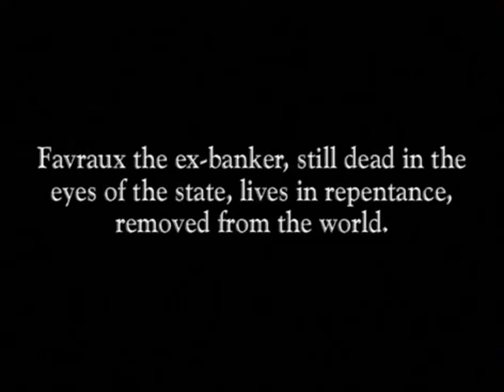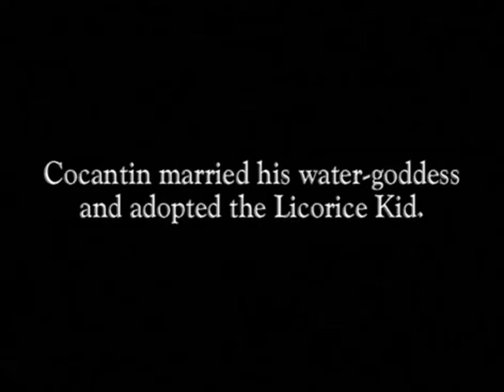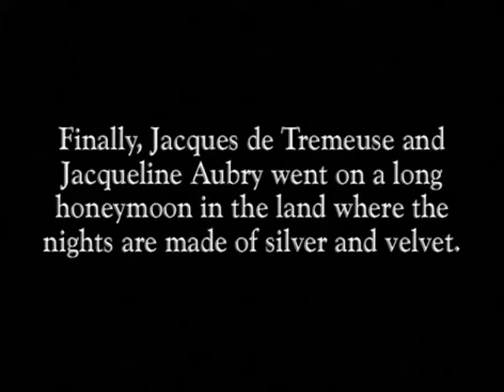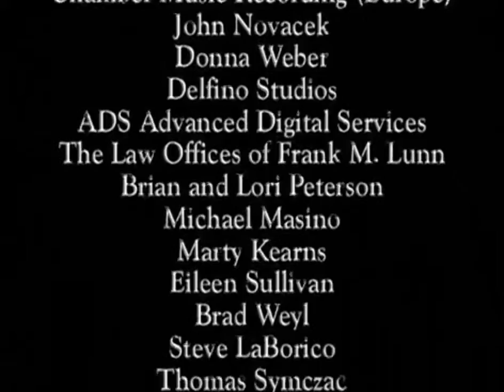Judex 1916 - Epilogue - The end